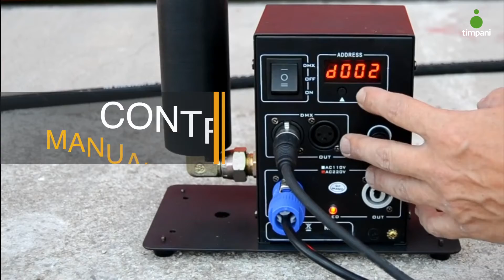Effetti ambiente Jetty150x